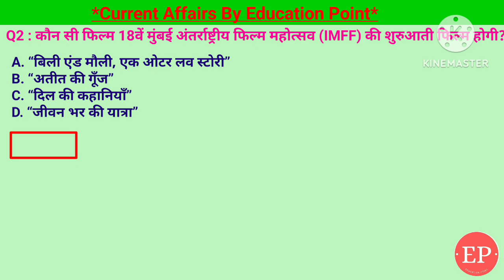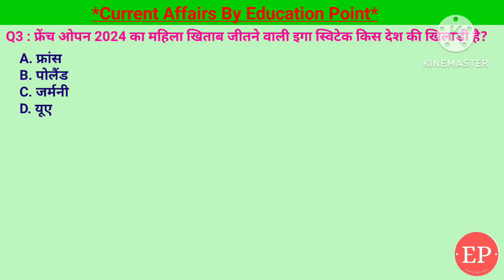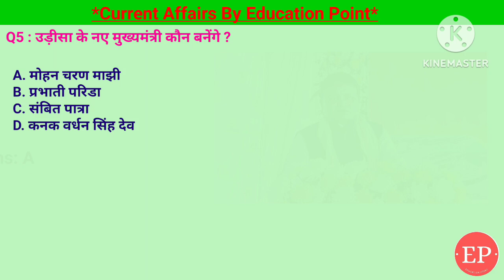12 June 2024 |Current Affairs Today | उड़ीसा और सिक्किम के मुख्यमंत्री कौन ?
12 June 2024 |Current Affairs Today | उड़ीसा और सिक्किम के मुख्यमंत्री कौन ?
12 June 2024 |Current Affairs Today |Daily Current Affairs In Hindi &English|Current affair 2024

1. उड़ीसा के नए मुख्यमंत्री कौन बनेंगे ?- मोहन चरण माझी
2. कौन होगा नए सेना अध्यक्ष ?- लेफ्टिनेंट जनरल उपेंद्र द्विवेदी
3. फ्रेंच ओपन 2024 का महिला खिताब जीतने वाली इगा स्विटेक किस देश की खिलाड़ी है?- पोलैंड
4. कौन सी फिल्म 18वें मुंबई अंतर्राष्ट्रीय फिल्म महोत्सव (IMFF) की शुरुआती फिल्म होगी?- “बिली एंड मौली, एक ओटर लव स्टोरी”
5. 10 जून, 2024 को लगातार दूसरी बार सिक्किम के मुख्यमंत्री के रूप में किसने शपथ ली? - प्रेम सिंह तमांग

12 June Current Affairs | Current Affairs by Shashi Bhushan | Education point by Shashi Bhushan | Education point

उड़ीसा और सिक्किम के मुख्यमंत्री कौन,नए सेना अध्यक्ष लेफ्टिनेंट जनरल उपेंद्र द्विवेदी,फ्रेंच ओपन 2024 का महिला खिताब जीतने वाली पोलैंड की इगा स्विटेक,18वें मुंबई अंतर्राष्ट्रीय फिल्म महोत्सव (IMFF) की शुरुआती फिल्म “बिली एंड मौली, एक ओटर लव स्टोरी”